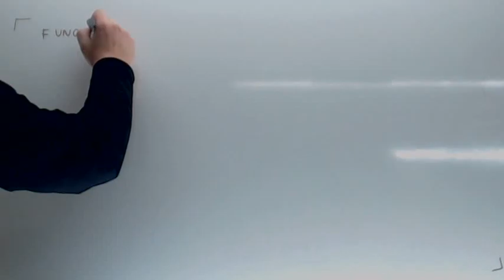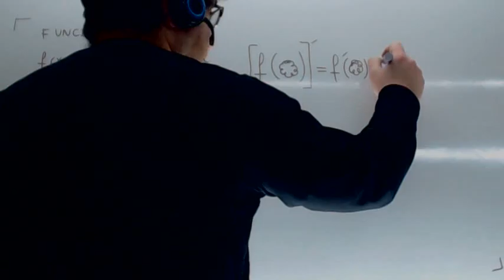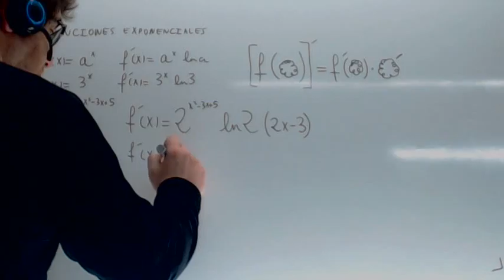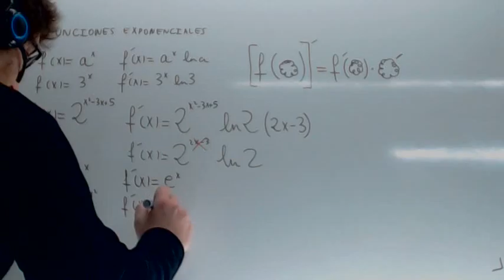Derivadas de funciones exponenciales Usero